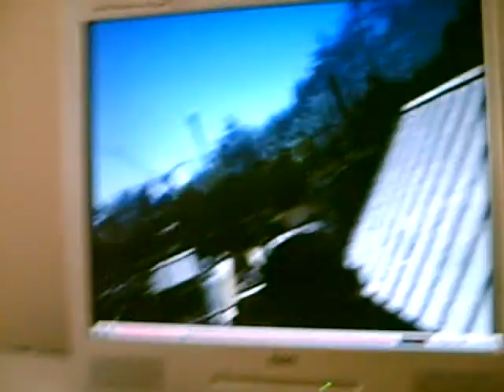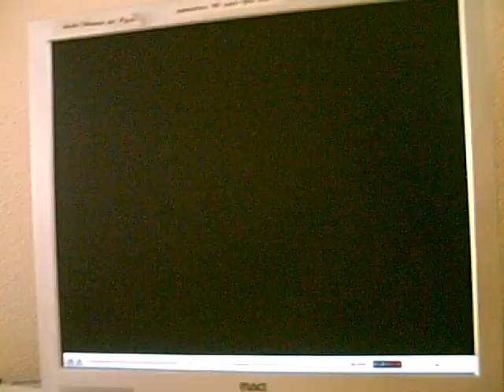White Water Falls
Go up around like a C then go down